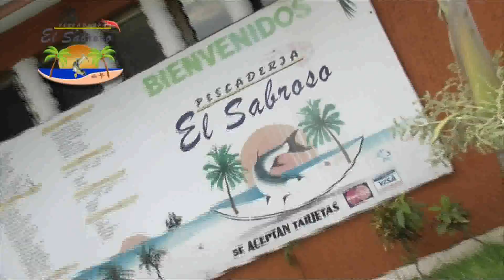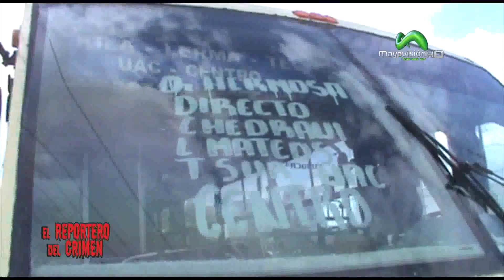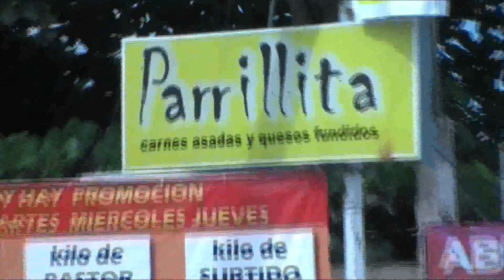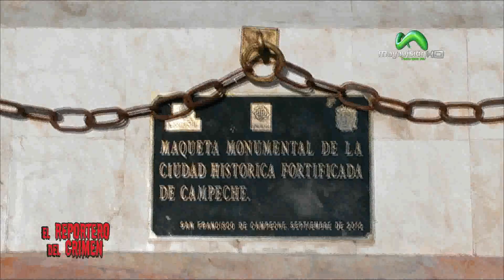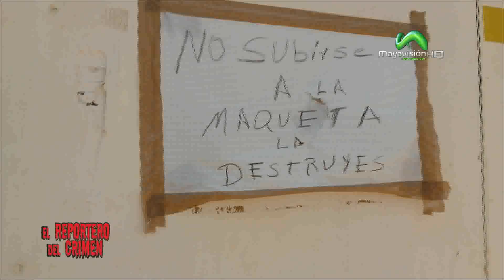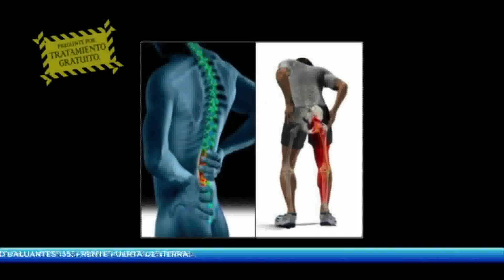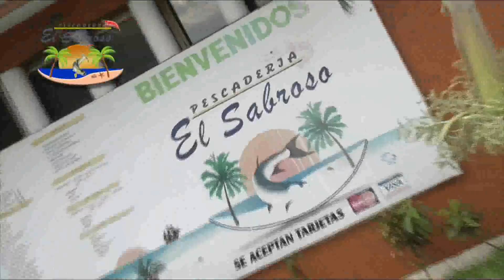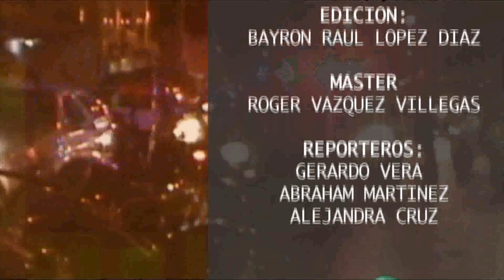REPO 06 ENERO 14 1 Output 1